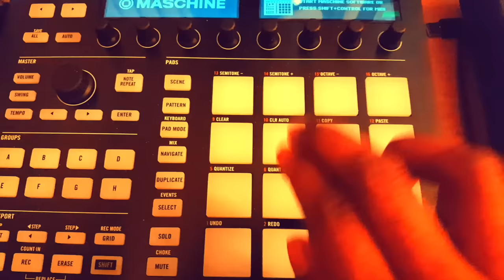NOW AVAILABLE! Kirk Franklin "Wanna Be Happy" Performance Tracks @